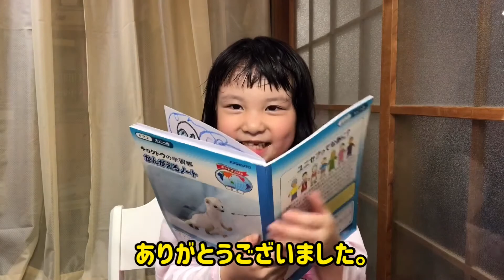【STAY HOME】絵日記24日目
るーなルームのお時間です。
絵日記24日目です。
今日はパパが丸々勉強を見ていたのですが…う〜んもどかしい！
昨日勉強した事を忘れてしまっているし、同じミスを繰り返してしまう。
教えるのって難しいですね。